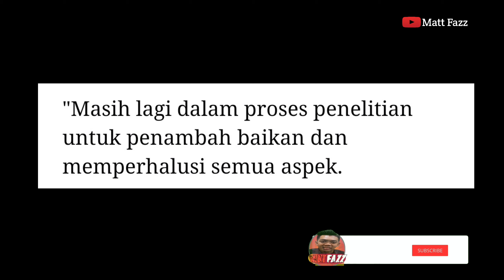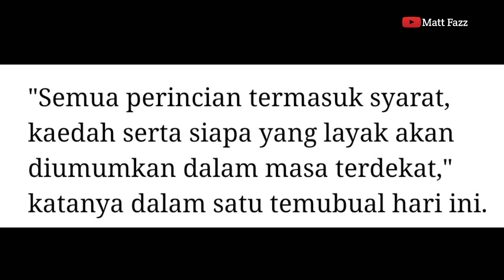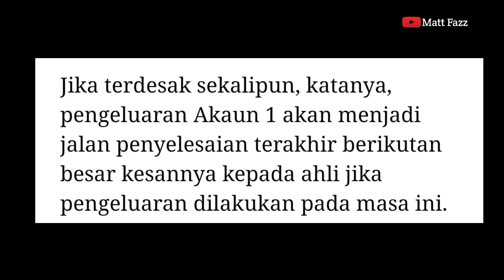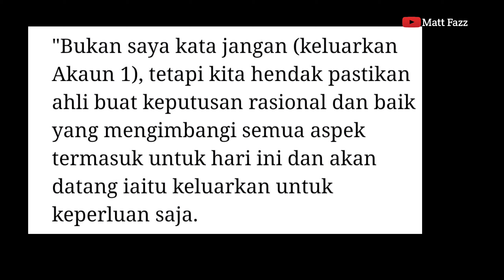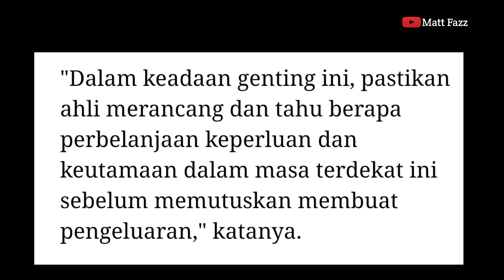ISU HANGAT!!!!!! KWSP TIDAK AKAN MEMBUAT KEPUTUSAN MELULU.. -Ketua Pegawai KWSP-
ISU HANGAT!
KWSP TIDAK AKAN MEMBUAT KEPUTUSAN MELULU..
-Ketua Pegawai KWSP-
Berita selanjutnya,,